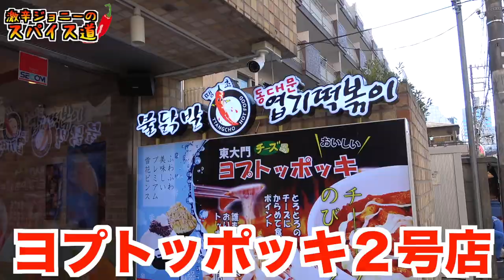【激辛】韓国人気No. 1トッポッキ！！辛すぎて日本人は食べれないらしいぞ？...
【今回のお店】

ヨプトッポッキ　2号店

東京都新宿区百人町１丁目３−１４